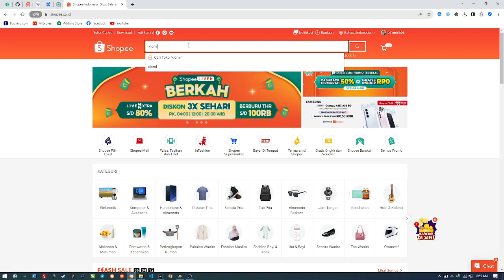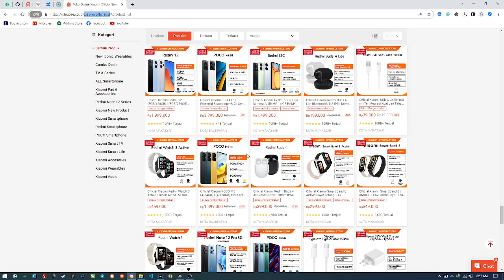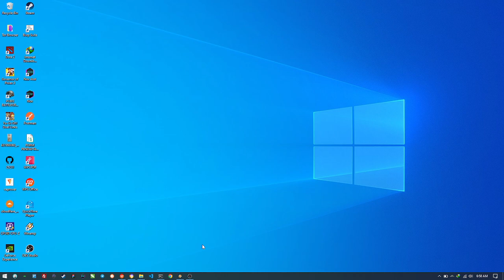Scrapping data produk shopee 2024 with python